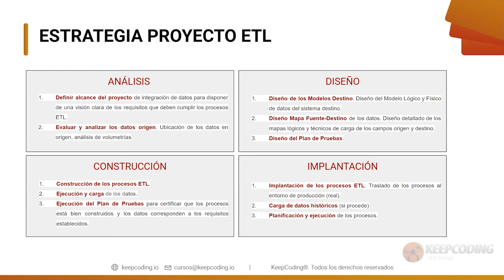¿Qué es estrategia proyecto ETL?